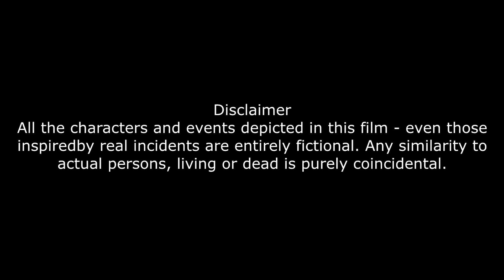ਸਾਡੇ ਬਜ਼ੁਰਗ ਹਾਲੇ ਵੀ ਸਾਂਭੀ ਬੈਠੇ ਨੇ ਇਹ ਕਲਾ | Sada Virsa, Sadi Pehchan | Ep 15 | Manpreet Khass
ਸਾਡੇ ਬਜ਼ੁਰਗ ਹਾਲੇ ਵੀ ਸਾਂਭੀ ਬੈਠੇ ਨੇ ਇਹ ਕਲਾ | Sada Virsa Sadi Pehchan | Manpreet Khass | Punjabi Culture | Damanpreet Kaur